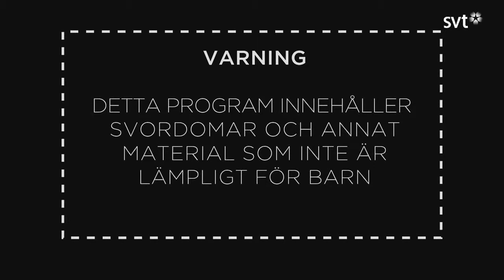Morgonpasset i P3 2013-09-10 08:00-08:30 (utan musik)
Gäst: Andreas Ekström